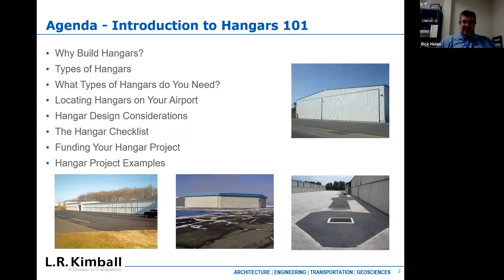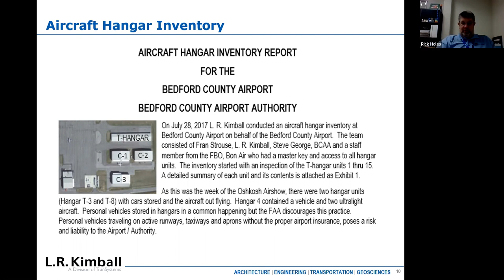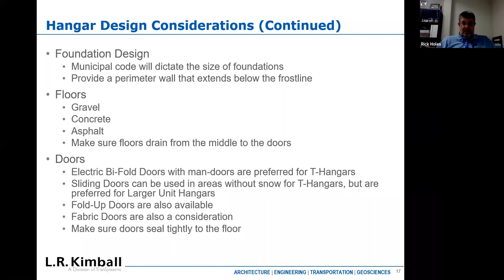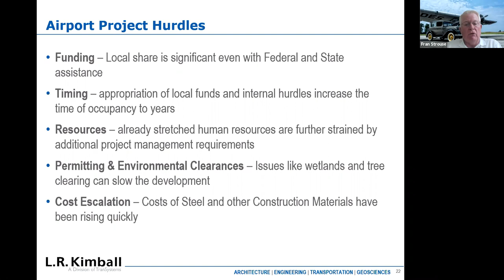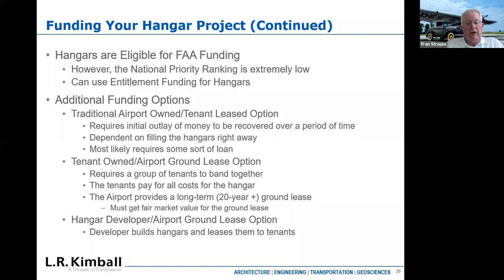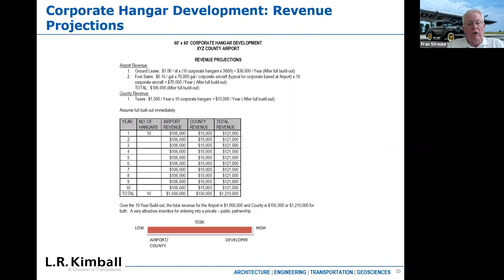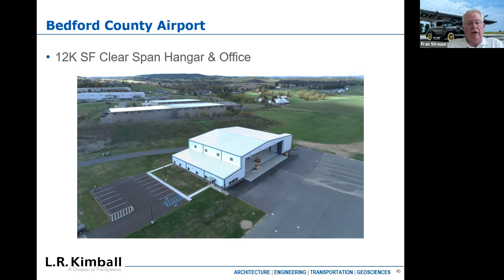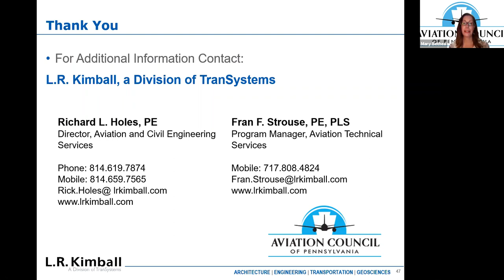Rick Holes and Fran Strouse present during the Aviation Council of Pennsylvania Virtual Workshop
Rick Holes and Fran Strouse of L.R. Kimball, a Division of TranSystems, presents during the Aviation Council of Pennsylvania Virtual Workshop on "So You Want to Build a Hangar?"